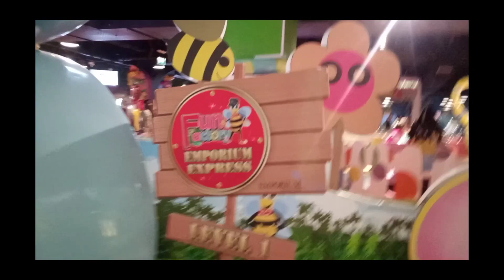Lahore|| Visit to emporium#daily